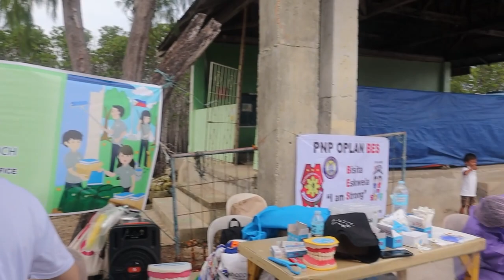SALAMAT SA TANAN